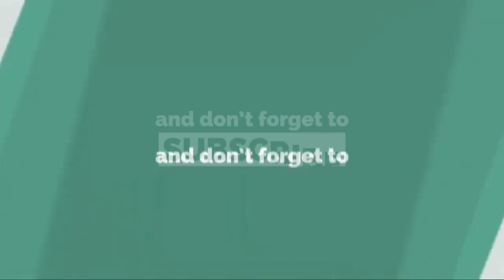hung curd sandwich/ curd sandwich weight loss /no mayo curdveggie sandwich /दही सैंडविच/breadrecipe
curd sandwich/veg curd sandwich /दही टोस्ट/दही सैंडविच

curdsandwich recipeforweightloss, curd sandwich recipe without mayonnaise, curd sandwich without fire, curd sandwich for weight loss

Hung curd sandwich
How to make sandwich with curd
Dahi sandwich recipe
Yogurt sandwich recipe
Creamy hungcurd sandwich
No oil 5 min curd sandwich
Quick dahi sandwich
Healthy quick morning breakfast dahi sandwich
Veg curd sandwich
Cold sandwich recipe